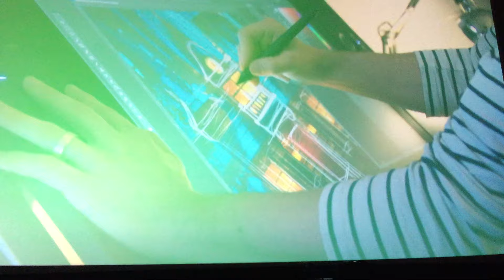The Happily Ever After fireworks at Walt Disney World's Magic Kingdom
A new fireworks show called Happily Ever After is being created for Walt Disney World's Magic Kingdom. New music has been composed and recorded and the show will take listeners on a musical journey of overcoming obstacles and finding victory. This information is shared by Magic Kingdom's Vice President Dan Cockerell. The new show starts May 12th.